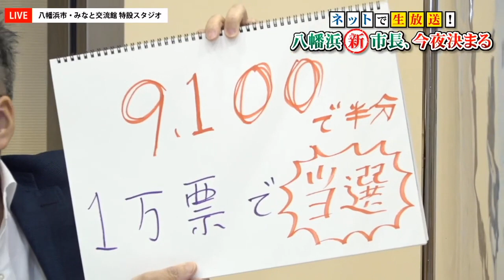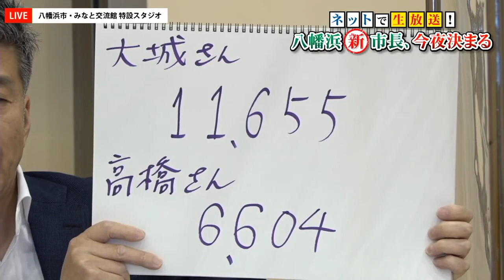八幡浜市長選！ディレクターズカット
このビデオは 八幡浜市長選！ディレクターズカット